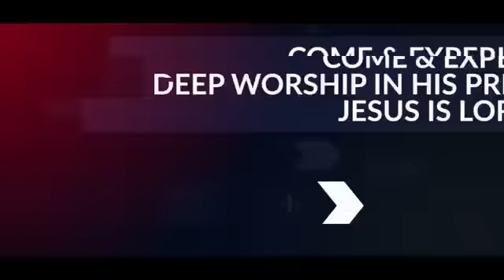NATIONS WORSHIP IN HIS PRESENCE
Nations shall gather to worship Jehovah at the 2019NationsWorship LIVE at the Glory Dome.
You can't afford to miss it!
Invite friends and loved ones